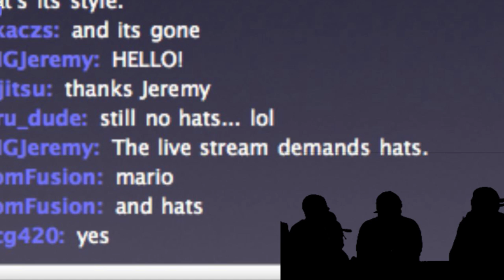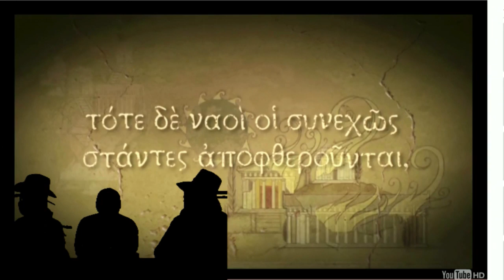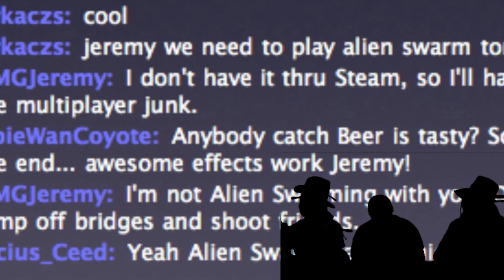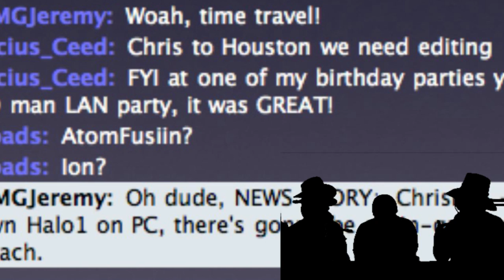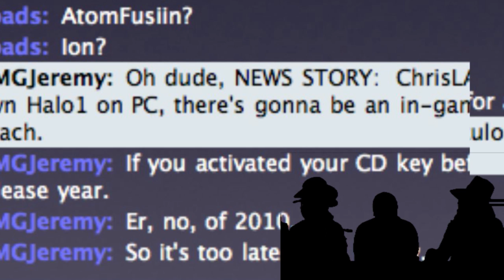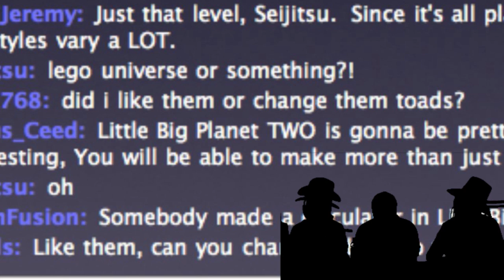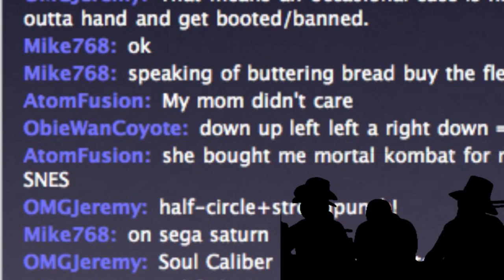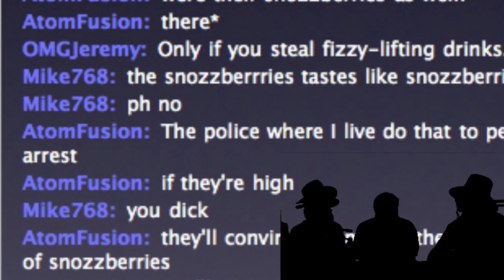Party Games & Live Q&A | LOTSO 13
The guys cover their favorite games to play during parties, plus  we power our debates and conversations from the live chat room, and follow a path that leads us from the brilliance of Titan Quest to the total fail of some hidden party stinkers!